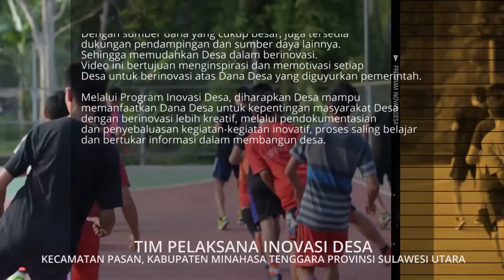Membangun Rumah Layak Huni Dengan Budaya Mapalus di Desa Liwutung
Setiap daerah tentu mempunyai peraturan tersendiri tentang tata cara berpakaian. Hal ini menjadi cermin bahwa ini menjadikan suatu kewajiban bagi masyarakatnya untuk mengikuit aturannya . Seperti Peraturan Desa tentang penggunaan busana di Desa Lantung, Kab. Minahasa Utara untuk menggunakan pakaian yang sopan.

Source: Desa Liwutung, Kec, Pasan-PID